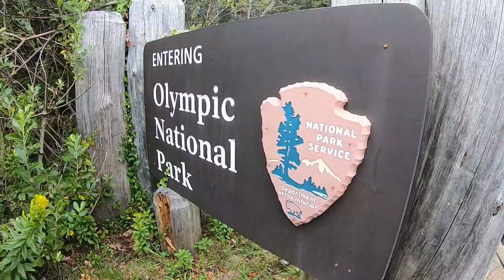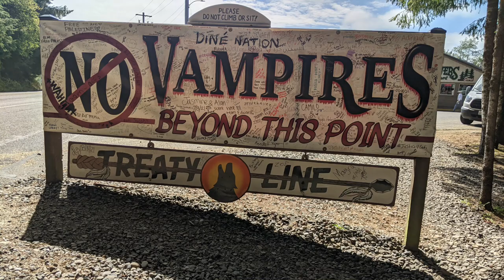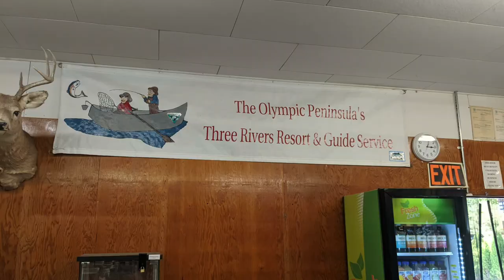Two Beaches And A Teddy Bear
Two Beaches And A Teddy Bear.  While visiting Washington, I was able to visit two beaches.  The Rialto and the La Push beaches.  It was a gloomy and dreary day but the ocean was beautiful and it provided some of the amazing driftwood that people used for art.

50' foot Solar Panel Extension Cables